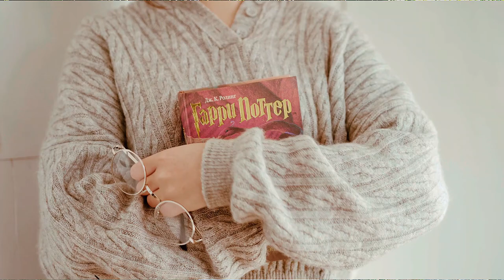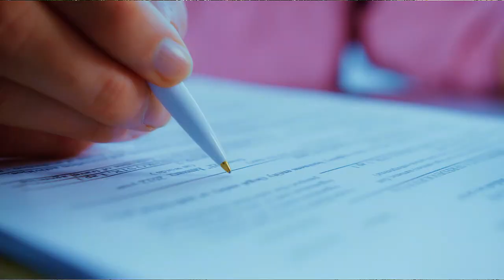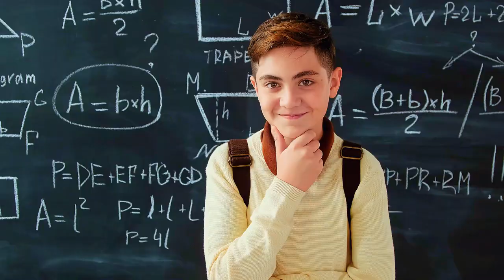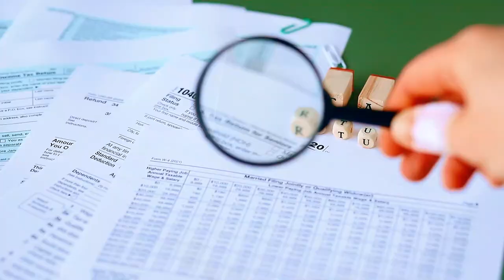Минусы жизни в Испании, с которыми многие иммигранты так и не смогут свыкнуться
В этом видео я расскажу вам о минусах жизни в Испании, с которыми я и другие иммигранты столкнулись после переезда в эту солнечную страну. Если вы задумываетесь о переезде в Испанию и хотите узнать, какие минусы жизни в Испании вас могут ожидать, это видео для вас! Я поделюсь своими впечатлениями о плюсах и минусах Испании, а также расскажу о процессе получения ВНЖ в Испании и о том, с какими трудностями я столкнулся на этом пути.

Для многих иммиграция в Испанию кажется отличной идеей, но важно понимать и какие минусы в Испании могут повлиять на ваше решение. Я расскажу, каково это – быть русским в Испании, и поделюсь основными плюсами и минусами жизни здесь, включая вопросы работы и недвижимости. Вы узнаете, какова на самом деле жизнь в Испании для русских и с чем вам, возможно, придется столкнуться.

Если вы интересуетесь эмиграцией в Испанию и хотите узнать больше о жизни здесь, о том, как обстоят дела с работой, и чем отличается испания наизнанку от того, что мы привыкли видеть как туристы, это видео точно для вас. Я составил свой топ 10 минусов Испании, чтобы помочь вам принять осознанное решение.

Не пропустите мой честный обзор о жизни в Испании и иммиграции.